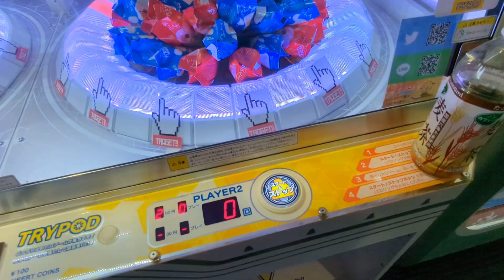2022年9月22日